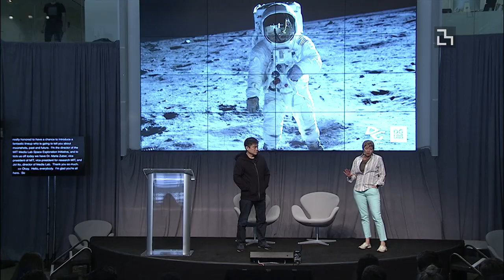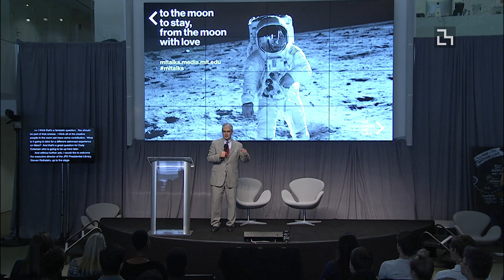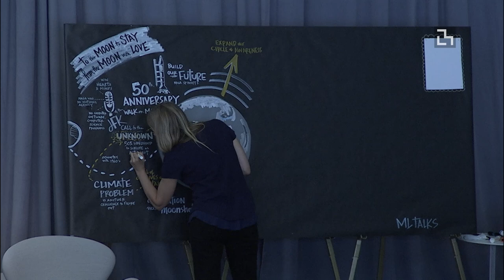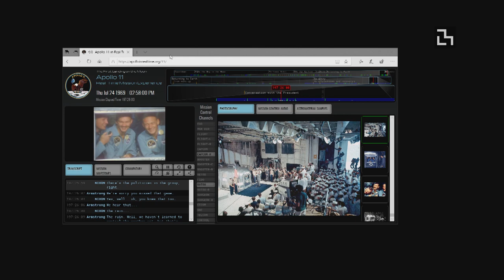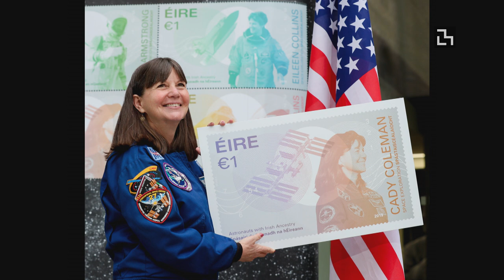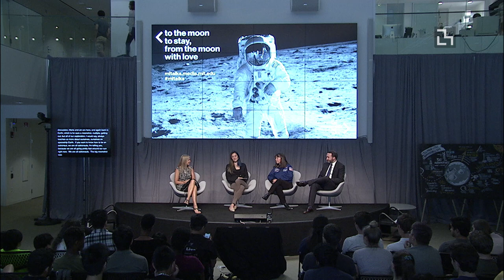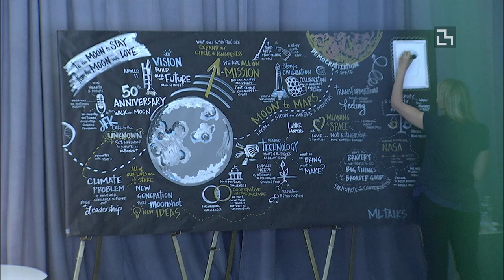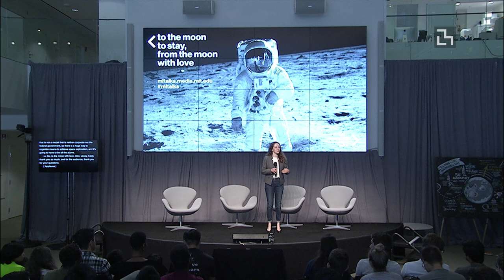MLTalks—To the Moon to Stay | From the Moon with Love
In the glow of the recent 50th anniversary of the Apollo 11 moon landing, the Space Exploration Initiative hosts a panel of aerospace experts to explore transformative "moonshot" plans and how we will bring humans to the next planetary body that beckons: Mars.

Welcome: MIT VP for Research, Dr. Maria T. Zuber and MIT Media Lab Director, Joi Ito
Special address: Executive Director for the JFK Library, Steven Rothstein
Moderator: Dava Newman, former Deputy Administrator of NASA and MIT Apollo Professor of Aeronautics and Astronautics
Panelist: Alex MacDonald (Senior Economic Advisor, NASA)
Panelist: Jessy Kate Schingler (Lunar Policy and Governance Advisor, in collaboration with ASU)
Panelist: Cady Coleman (ret. NASA Astronaut)